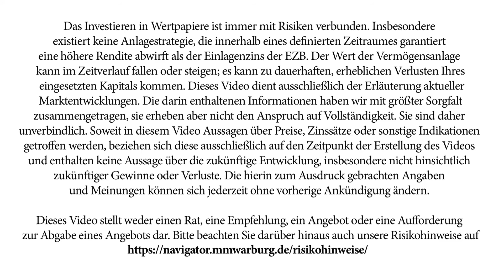Brexit – wie geht es weiter?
Nachdem das britische Parlament den ausgehandelten Vertragsentwurf mit krachender Mehrheit abgelehnt hat, sucht die Insel weiter nach einer Lösung in Sachen Brexit. Dr. Christian Jasperneite, Chief Investment Officer von M.M.Warburg & CO, schildert im Börsen- und Finanztalk mit Prof. Norbert Vojta seine Sicht auf die festgefahrene Situation und sagt, die Wirtschaft habe sich schon recht gut auf den Austritt Großbritanniens aus dem EU-Markt eingestellt.